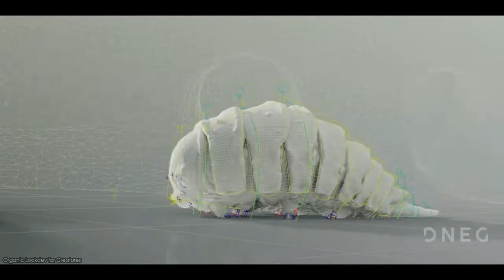VFX Lighting & Lookdev Showreel 2020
Credits to : BackGround Music FREE

VFX Lighting show reel of year 2020, Contains mainly works and Skill set which I have performed as Lighting & Lookdev Artist with Different Technologies. and Projects like
- FengShen Triology, -Hobbs & Shaw, -WonderWoman 1984, -Fast & Furious Fast Sega,-The King, -The New Pope, - 2.0, - Eight Hundred... etc.,

My work involves
- Creating Lookdev for DIGI Doubles and Environments, Characters, Props, Vehicles.
-  VFX Lighting, Scan plate Shadow levels
- FX Interactions

Credits to : Other Artists who have worked on the same shots..